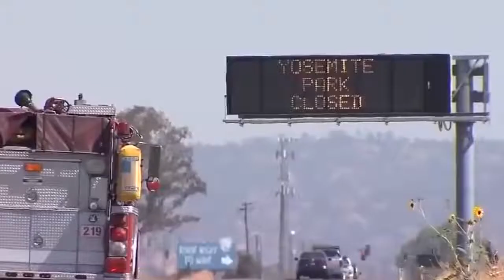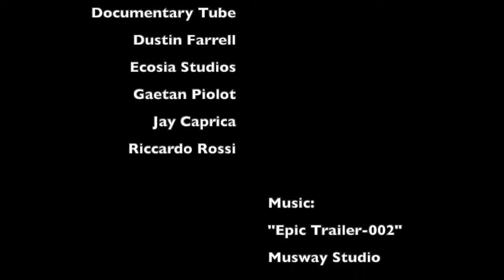EARTH!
Welcome to Earth Science! Here's a "trailer" I made for my class that shows some of the stuff we will be learning about this year!